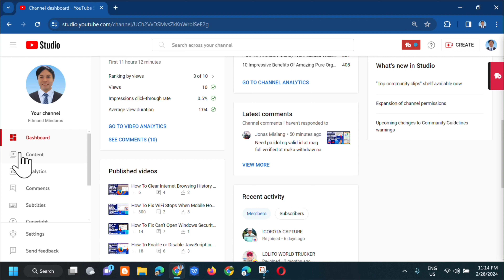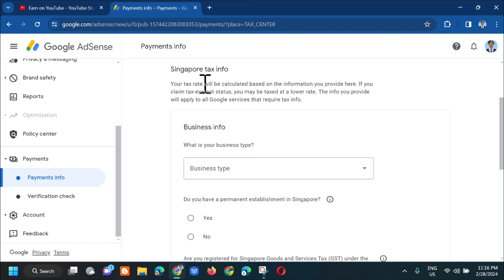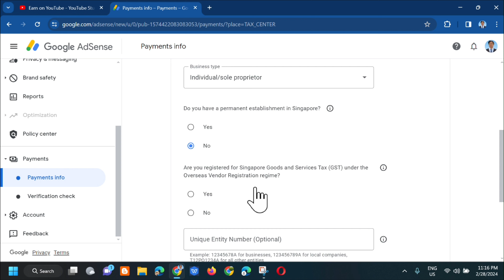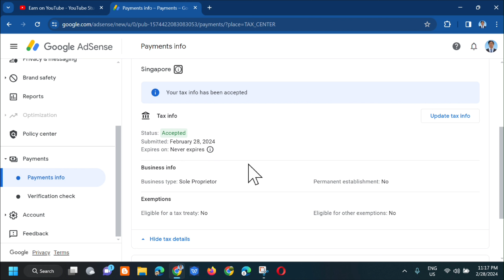How To Submit Singapore Tax Information in Google Adsense | Google Adsense Singapore Tax Update 2024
Learn how to seamlessly submit your Singapore tax information in Google AdSense with our comprehensive guide. Stay updated on the latest Google AdSense Singapore tax requirements for 2024. Streamline your tax submission process and ensure compliance effortlessly. If you are an AdSense or Admob publisher, you might have seen an error “To avoid any delays on your payout and to make sure that the right amount of tax is withheld, make sure that you provide your Singapore tax info as soon as possible.” under the payments section.  Even though your address is not based in Singapore or you don’t have any business registered in Singapore, you still see this red warning message.

1. Go to the Payments Section in Adsense.
2. Click on the “Add tax info” button.
3. Fill in the information as follows. What is your business type?
Depending on your business type, you can fill out this field. Most people would be individual/sole proprietor. Make sure you have provided it as how you initially setup the Adsense account. If your account is based on a business, choose business.
4. Do you have a permanent establishment in Singapore?
You can select NO under this question. A permanent establishment is a physical space, such as an office or warehouse, or ongoing services performed for the operation of a business. Consult your tax adviser to determine if you have a permanent establishment.
5. Are you registered for Singapore Goods and Services Tax (GST) under the overseas vendor registration regime?
Select No for this question. The Overseas Vendor Registration (OVR) regime requires suppliers outside Singapore to register, charge and account for GST on sales of digital services to customers in Singapore.
6. Are you eligible for tax exemptions?
You can select NO for this question. However, there are many countries where there is a tax treaty with Singapore. If you are based in such countries, you can select YES and you may be eligible to be taxed at a lower withholding rate.
7. Are you eligible for other exemptions or lower tax rates?
Select NO.
8. Once you fill information as above, click on the submit button. If you have filled in the information as mentioned above, you will see the tax info status as Accepted. Now you don’t need to pay Singapore tax for your Adsense earnings.

how to fill singapore tax information in google adsense
singapore tax form adsense
singapore tax system
google adsense singapore tax info
how to fill singapore tax info in google adsense
adsense singapore tax info
adsense singapore tax information
adsense singapore tax form
google adsense singapore tax information

Adsense Singapore Tax Form: The Adsense Singapore Tax form is a form that needs to be filled out by AdSense publishers who are paid through Google entities located in Ireland, Singapore, or the US. It is required to provide your tax information for Singapore if you are receiving payments from AdSense in Singapore.